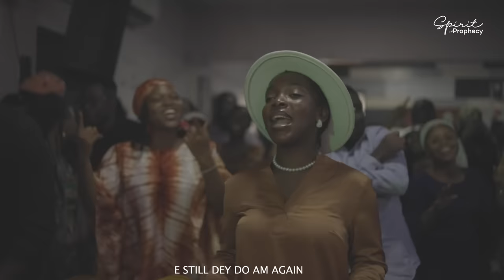Spirit of Prophecy - Morning Devotion/Amapiano Praise Medley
A blend of beloved traditional morning devotion songs and contemporary praise songs, all fused together to help you start your day with a heart full of praise and gratitude.

Sit back, relax, and allow yourself to be swept away by the beauty and power of these timeless songs of praise.

Except for the last song, the rights to these songs are not owned by us.